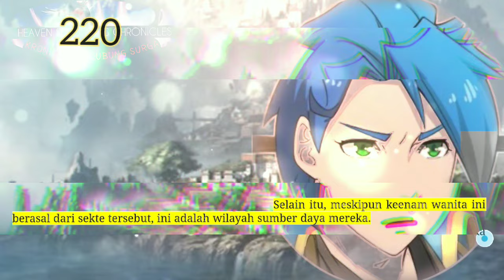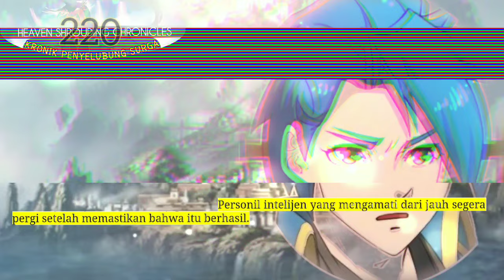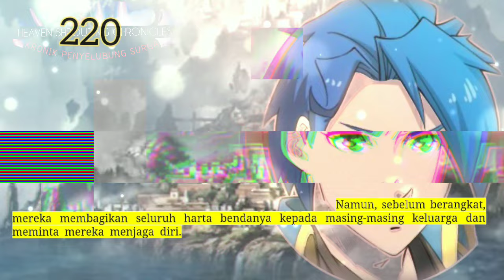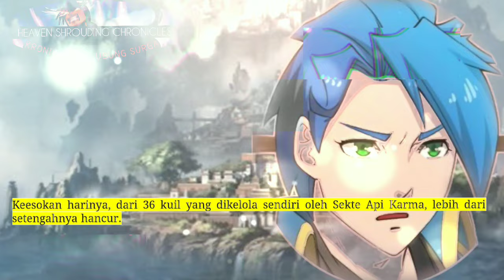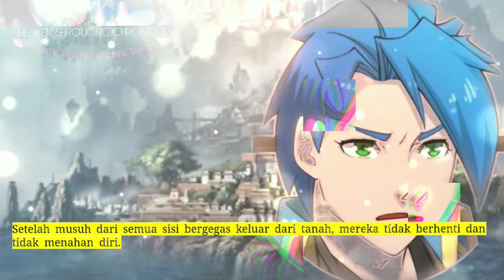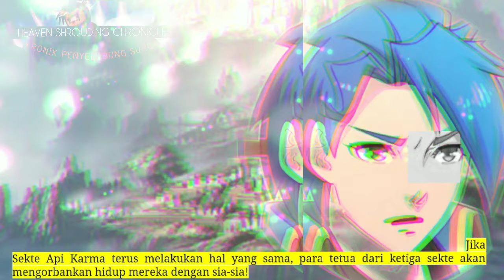Kronik Penyelubung Surga season 220